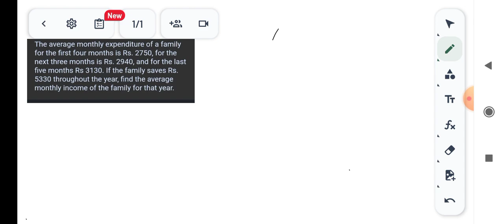the average of monthly expenditure of a family for first 4 months is rs 2750 and for next 3 mont...